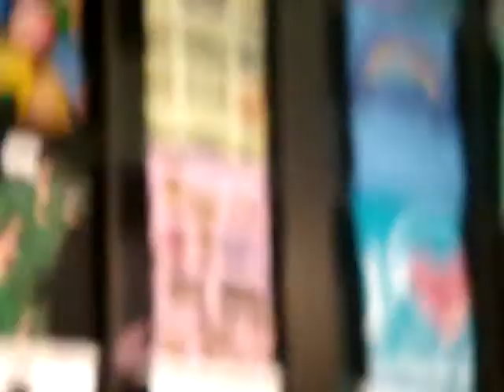MMM #91: DJ Alizay+King Kan+Soncier+Product Pt 2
DJ Alizay Part two of him letting the hottest in the DMV King Kan, Soncier and Product lace some real freestyles over instrumentals...this is how it should be done!